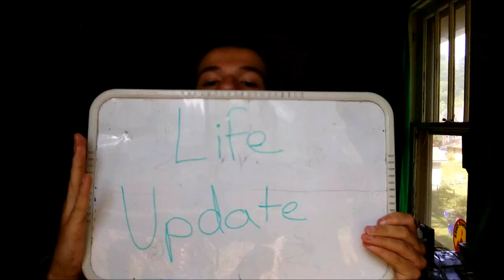Pizza and Life Updates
This is a vlog shot entirely on my new phone, the Samsung Galaxy Grand Prime.